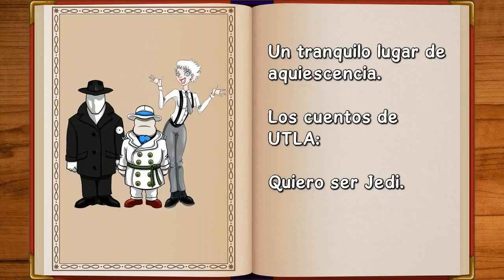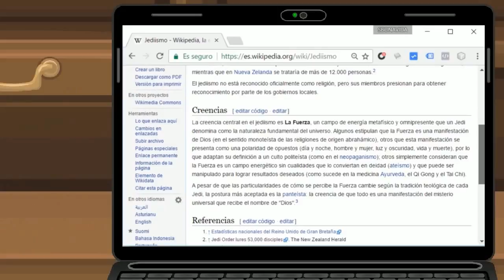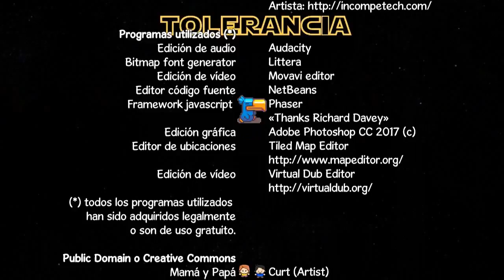VIDEORELATOS: ⁂ Quiero ser Jedi ⁂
Estimados,

¿Qué sucede cuando un niño se propone "ser"? ♛

«Los cuentos de UTLA: Quiero ser Jedi»

Abrazos. ^^

[***] EXTRAS]